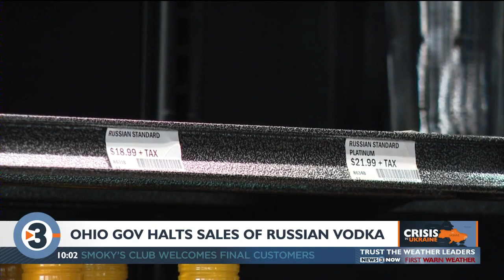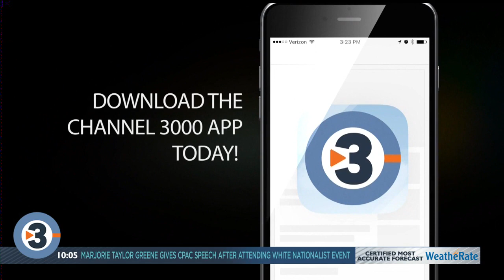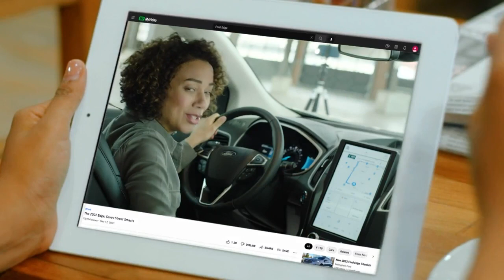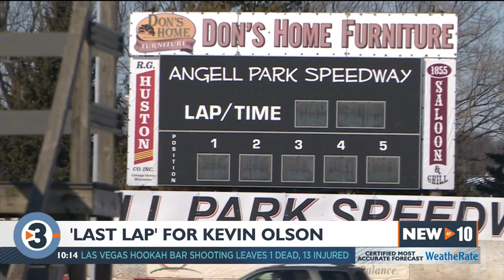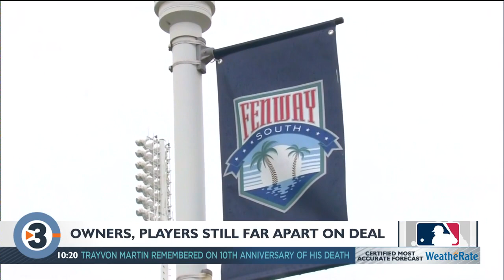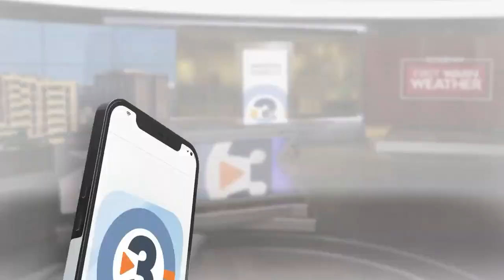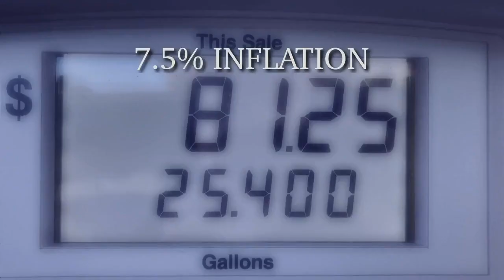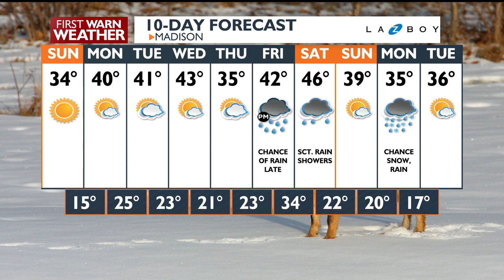News 3 Now at Ten: February 26, 2022